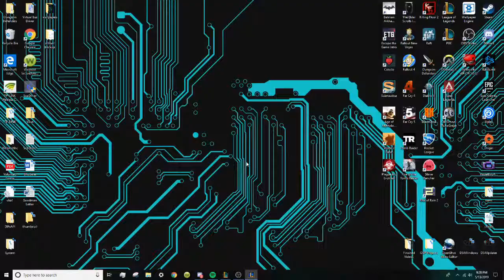Dumb Ultimates - The LoL Experience